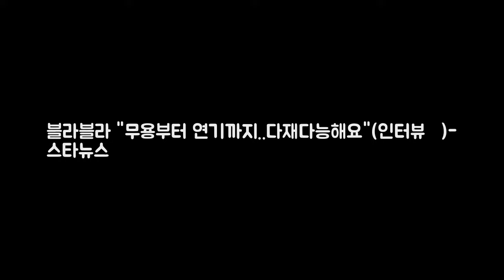블라블라 무용부터 연기까지..다재다능해요(인터뷰②)- 스타뉴스 DKO 뉴스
설화 지우 하정 효인 은유리(왼쪽부터)/사진=김창현 기자 인터뷰①에 이어 블라블라는 지우 효인 유리 화정 설화 다섯 명의 멤버로 구성됐다. 한국무용을 전공한 멤버부터 연기를 했던 멤버까지 있는 블라블라는 다양한 매력을 갖췄다. 설화와 지우는 무용을 전공했으며 대학교에서 만난 인연이 지금까지 이어졌다. 두 사람은 모두 춤에 자신이 있다며 다양한 퍼포먼스를 보여줄 수 있는 기회를 가졌으면 좋겠다고 밝혔다.
미드 미스트리스 시즌1 1화 - 조마조마했지만 오바없이 생각보다 능숙했던 김윤진의 연기력에 안도의 한숨!  DKO 뉴스:

© My video is in accordance w